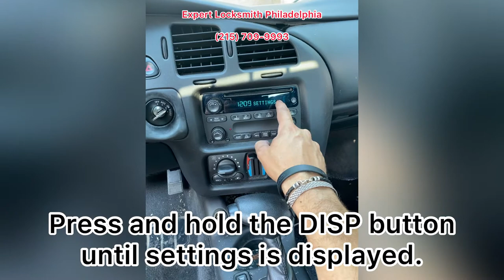How to program remote to Chevrolet Monte Carlo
Expert Locksmith Philadelphia
1816 s 2nd st
Philadelphia PA 19148